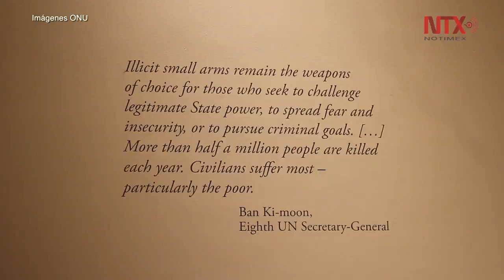Reconoce Consejo de Seguridad labor de Ban Ki-moon al frente de ONU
Ban Ki-moon finaliza sus dos periodos al frente de la ONU